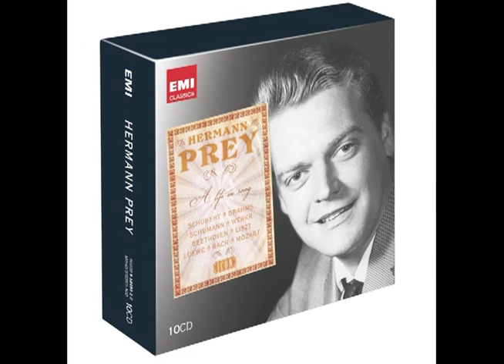Hermann Prey, Alexis Weissenberg: Liszt Lieder 2/2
Franz Liszt

1. Die drei Zigeuner (Lenau) 00:00
2. Blume und Duft (Hebbel) 6:07
3. Wer nie sein Brot mit Tränen ass (Goethe) 8:08
4. Die Fischerstochter (Coronini) 10:00

Tre Sonetti di Petrarca (1861)
1. Benedetto sia 'l giorno 15:00
2. Pace non trovo 19:58
3. I' vidi in terra angelici costumi 24:29

Hermann Prey, baritono
Alexis weissenberg, pianoforte

1978